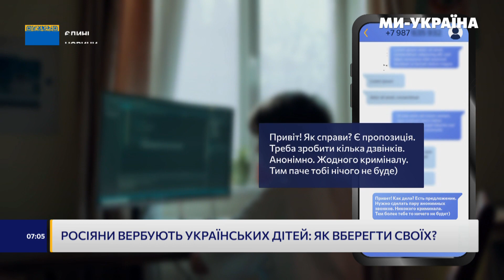Ваших дітей вербує РФ через месенджери. Як вберегти неповнолітніх від злочинів?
Телефонний тероризм: росіяни вербують українських дітей аби вони повідомляли про мінування шкіл, держустанов і лікарень. Окупанти тиснуть на неповнолітніх. Як обирають потенційних жертв, та чим маніпулюють.